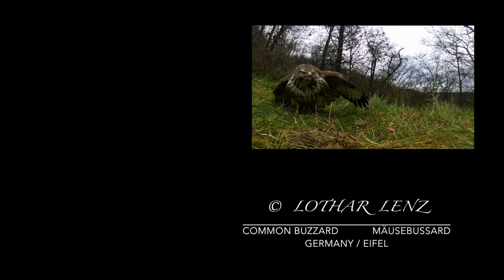Common Buzzard (Buteo buteo). Mäusebussard. Germany / Eifel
The Amazon links to this (http.amzn.to / ?) in the video description are afilliate links. Nature observations with the camera. Almost every day I am out and about, mostly in the vicinity of my place of residence in the Eifel and document our fascinating nature on the videos shown here. And so more and more and sometimes fascinating film documents accumulate. Have a look in this channel.

20171227 mb 2